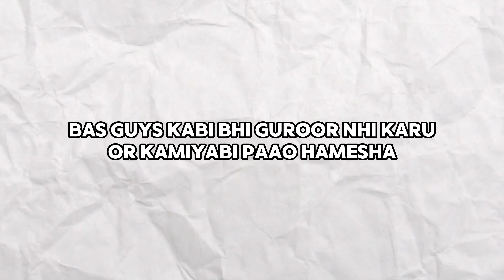"Stay Humble and Never Be Proud" // DONT DO THIS // H.H.R.Q.A //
"Stay Humble with Never Be Proud"  // DONT DO THIS // H.H.R.Q.A //

"Welcome to 'Never Be Proud' – a space dedicated to fostering humility, personal growth, and mindful living. Join us on a journey of self-discovery and continuous improvement. Our videos cover topics ranging from humility lessons, motivational insights, and real-life stories that inspire positive change. Embrace the power of humility with our engaging content and let's grow together.